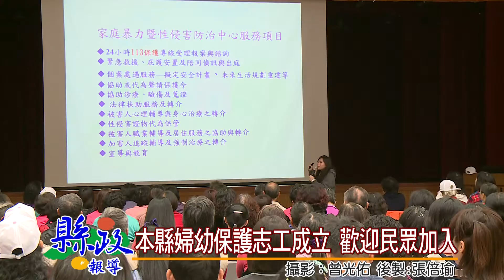本縣婦幼保護志工成立 歡迎民眾加入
為了鼓勵民眾擴大服務層面，縣政府舉辦「婦幼保護志工大隊成立暨授旗儀式」，由社會及勞動處長林俊梧頒授本縣婦幼保護志工旗幟，並邀請各村里鄉親投入婦幼志工行列，希望促進本縣和諧、保護觀念等宣導與通報。